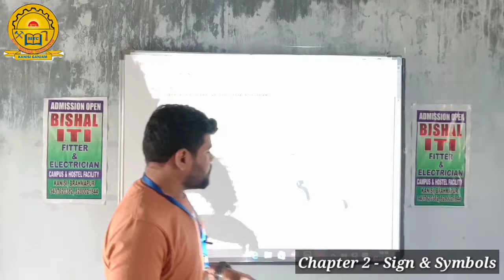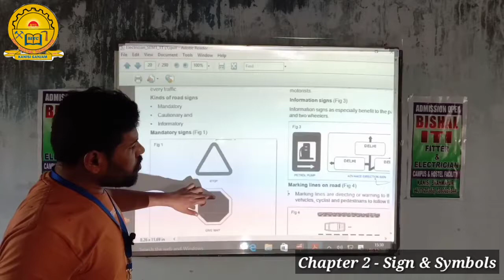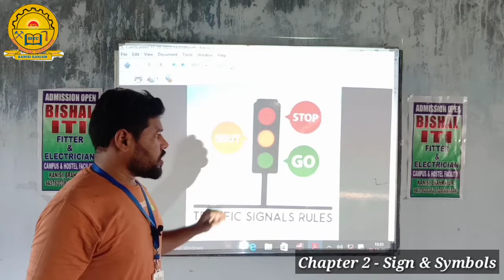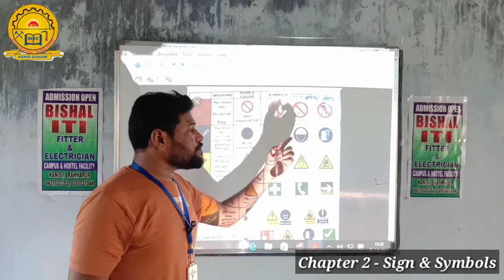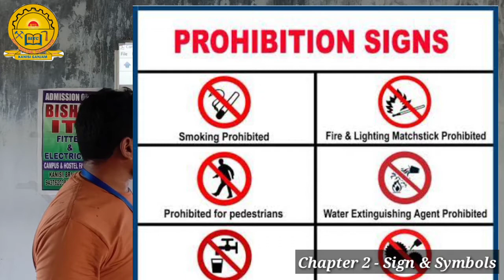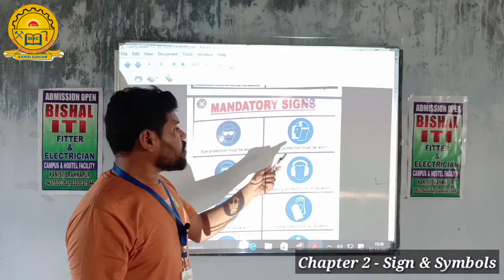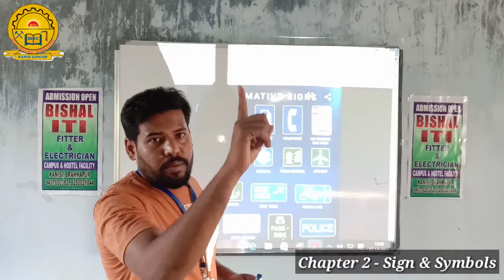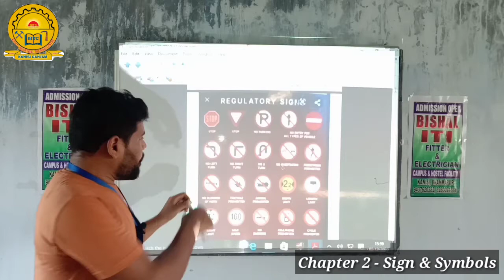SAFETY SIGNS ELECTRICIAN DiffrentTYPES of SIGNS # prasad sir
Bishal Industrial Training Center. Tahasil Office kanisi
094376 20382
Contact Bishal ITI
Safety signs are a type of sign designed to warn of hazards, indicate mandatory actions or required use of Personal protective equipment, prohibit actions or objects, identify the location of firefighting or safety equipment, or marking of exit routes.